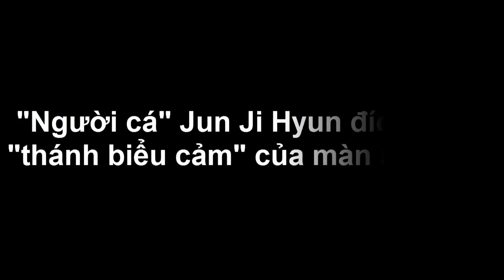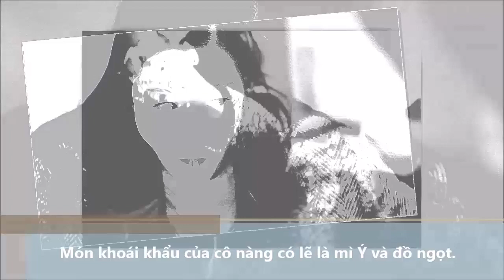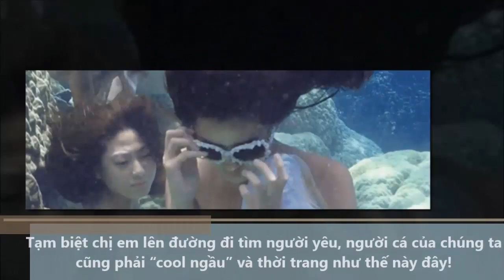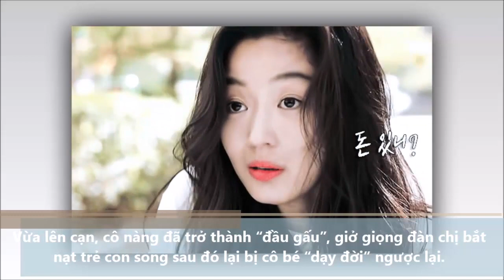"Người cá" Jun Ji Hyun đích thị là "thánh biểu cảm" của màn ảnh Hàn - Tin tức của sao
1001 biểu cảm của cô nàng khiến khán giả vô cùng thích thú.